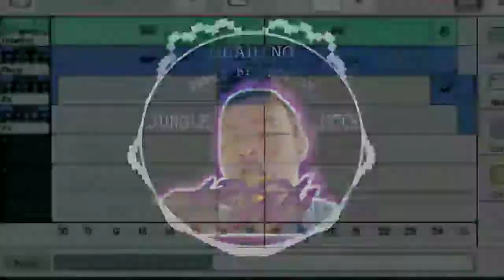DJ ODADING MANG OLEH JUNGLE DUTCH [ IRGY AN REMIX ]